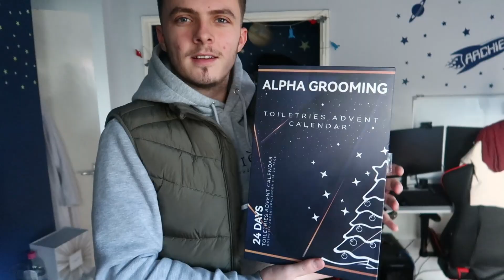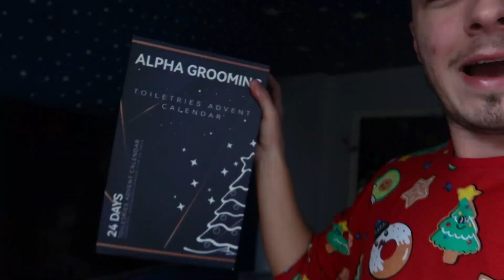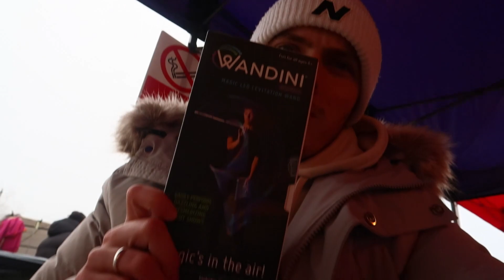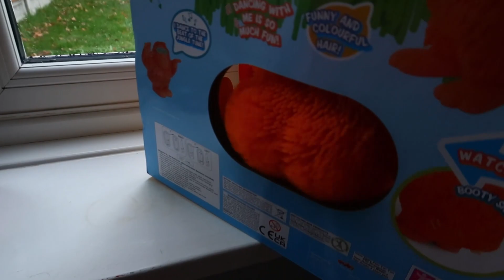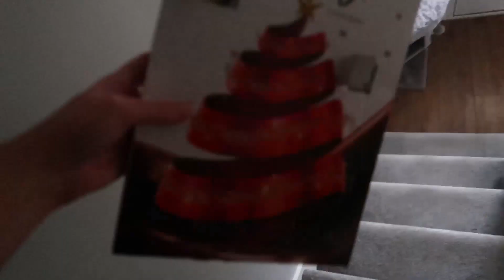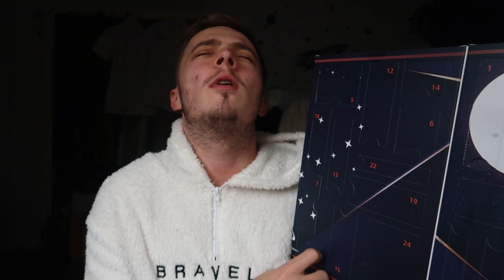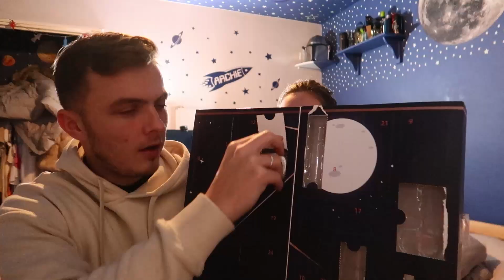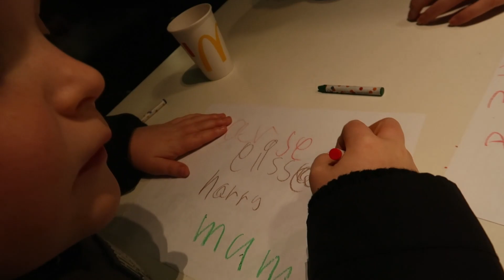I won the BIG prize! - VLOGMAS Week 1🎄🎁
if you liked the video leave a thumbs up , if you didnt, then just dont i guess XD

 THANKS AND GOODDBYEEEEE XD